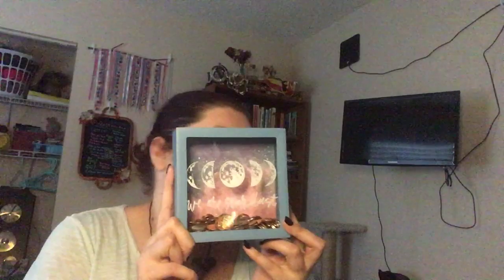Haul Video pt1